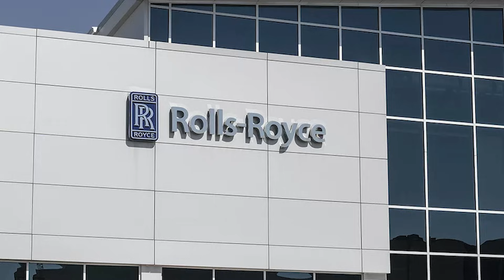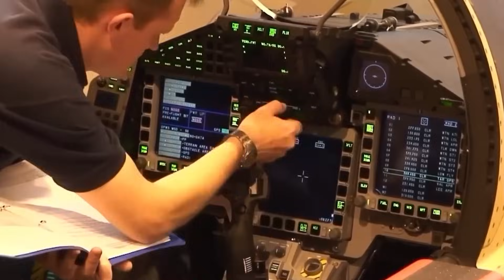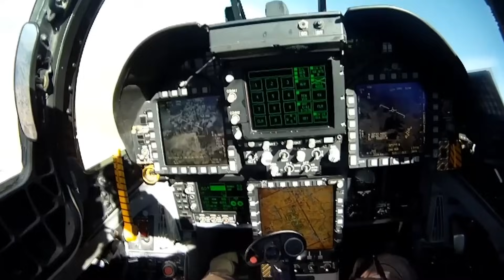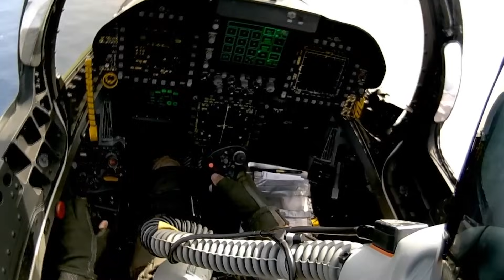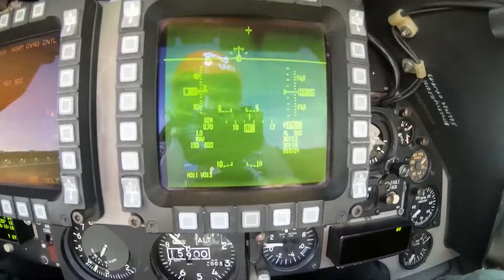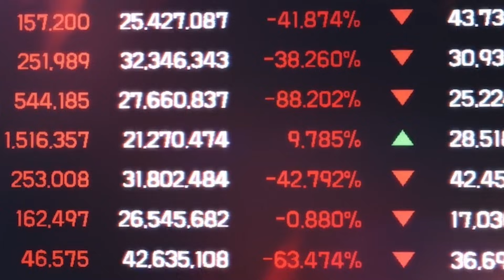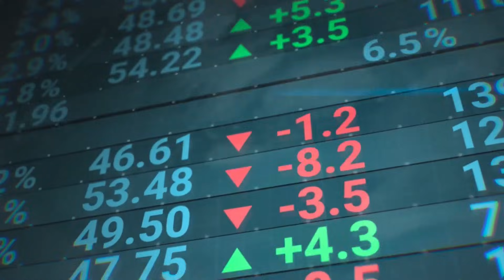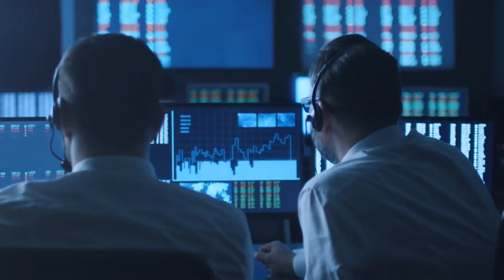Rolls-Royce Quietly Rewired the Gripen Jet — NATO Didn’t See This Coming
Rolls-Royce quietly reengineered the heart of the Saab Gripen—cutting heat signatures, extending operational range, and sharpening throttle response. These subtle but powerful upgrades went largely unnoticed until they forced NATO planners to rethink the Gripen’s real combat capabilities. This deep dive breaks down the hidden engineering decisions reshaping modern airpower—and why they caught the alliance off guard.